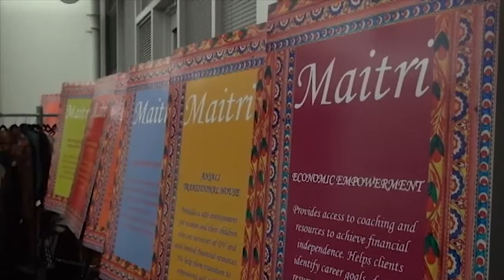Showbiz India's coverage of Maitri's Gala Fundraiser 2015